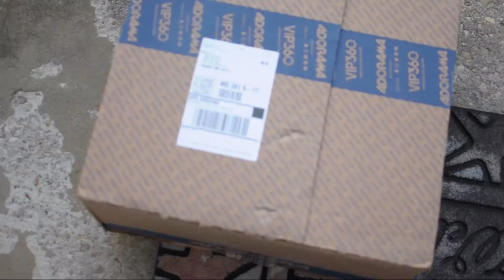Paintball Party & A Surprise | Vlog 06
In today's episode, I get together with my friend Matt and Andrew for Andrew's Paintball Birthday party at Route 40 Paintball.

Equipment Used:
Nikon D5000
Nikon 35mm 1.8 DX